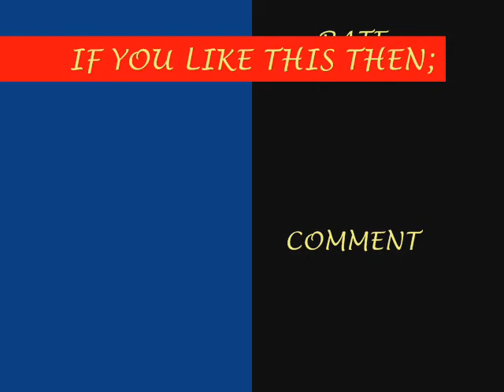Chehlum 2011 in Dera Ismail Khan.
Chehlum Imam Hussain of Bammu Shah Imam Bargah Dera Ismail Khan in 2011.